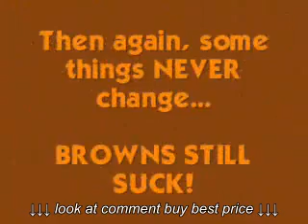browns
browns, browns